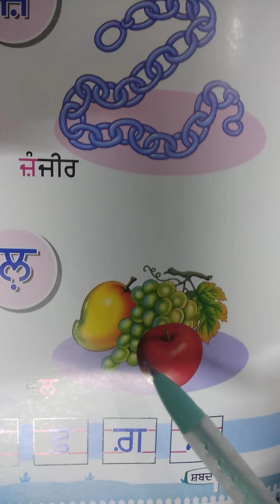Class-1st Subject- Punjabi Topic-Navin varg